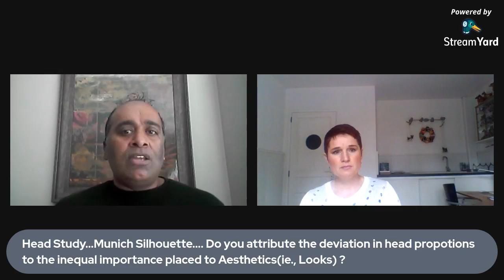IBR Interview #27 - Dunja Plastenjak Beurier, Con Tilia Boxers, France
Hailing from Slovenia, Dunja moved to France in 2003 and has been breeding
and showing Boxers under the Prefix Con Tilia Boxers.
Dunja is a Artist by Profession and is currently actively involved in the breed in various capacities.  She has knowledge in Obedience and working trials having being involved in the past.  In this interview, Dunja discusses on a wide range of topics around the breed:  evolution of the Modern Boxer, Deviation in head type with European Boxers and the resultant Health issues with the breed.